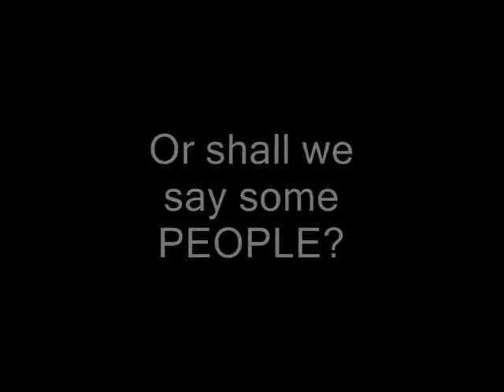Friendship is not Enough TRAILER SEASON 3 A CHANNY LOVE STORY!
I was going to upload this tomorrow but.. i just had to do it today!!! lolz so enjoy :P muahahah